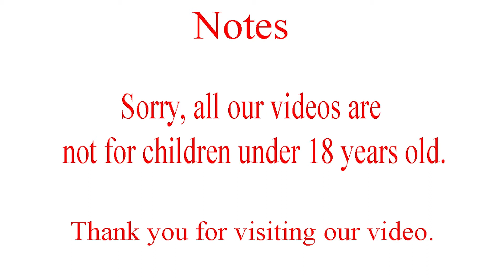How to remove the ferocious wax valve | Massive wax[EP98]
👍 Acne Removal :
🎥🎬📽Here is a video of cleaning the dust in the ears​.The ear is not clean if it is not cleaned many times​.Therefore, everyone needs a good ear cleaning​.If you like this video, please like, subscribe and share.🎥🎬🙏🙏🙏
👍 Ear wax removal:
How to remove the ferocious wax valve . Massive wax .
At all ear cleaning activities are very difficult due to the tightness.​​ Many problems are solved. Not only that, it has many benefits when cleaned.

Acne clear
Clearning Face
Ear cleaning